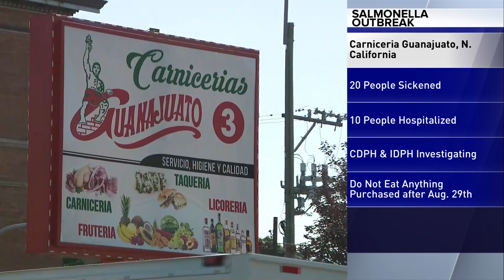10 hospitalized after Salmonella outbreak at Avondale taqueria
Two health agencies are investigating following a Salmonella outbreak at a taqueria in Avondale that has hospitalized 10 people.